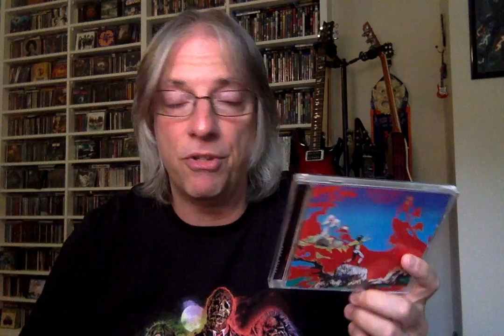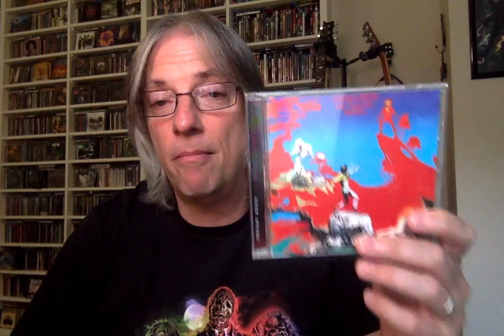Classic Album Rewind: Uriah Heep 'The Magician's Birthday'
Join Pete Pardo for a new series running throughout the month of June 2021, focusing on a classic album that might be overshadowed by its even more iconic predecessor.